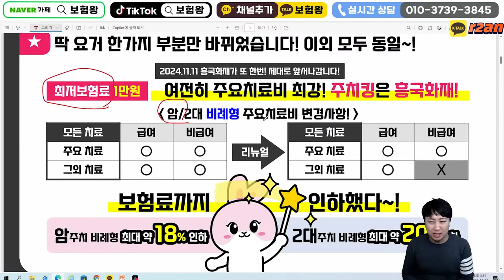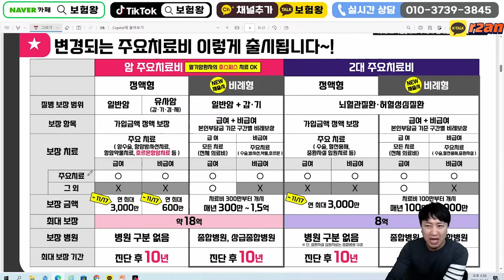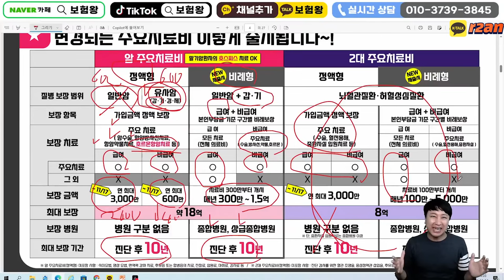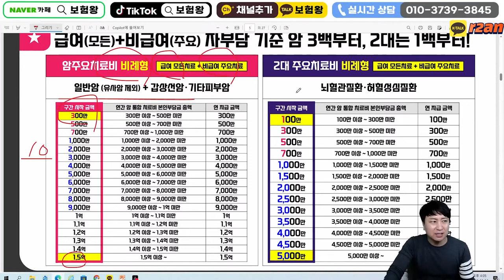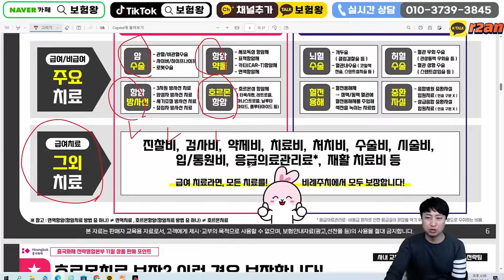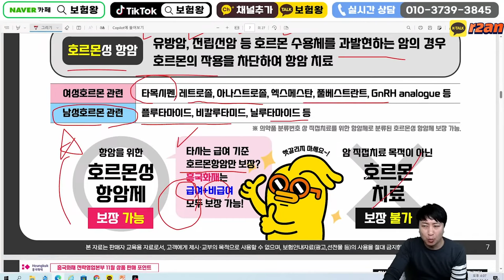국내 압도적인 흥국 암주요치료비 인기비결?? (갑기경제. 항암호르몬 모든치료가능)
안녕하세요~~

국내 압도적인 흥국화재 암주요치료비
그 이유에 대해서 설명드립니다

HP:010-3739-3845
카톡친구추가:r2an
카톡플러스친구:보험왕검색